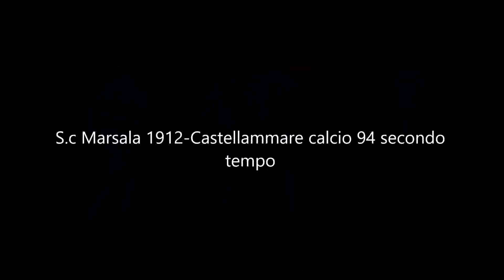S.c Marsala 1912 -Castellammare calcio 94 il fotoracconto di Federico Ragona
1'giornata di ritorno campionato di eccellenza girone A